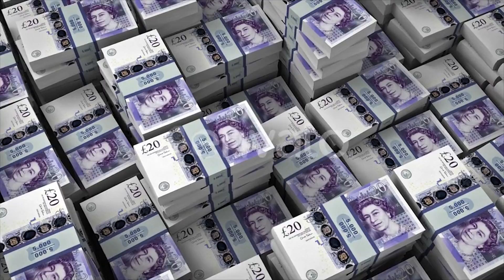ГОДЕЖ НА ВЛАДИ И МАРИЯНА